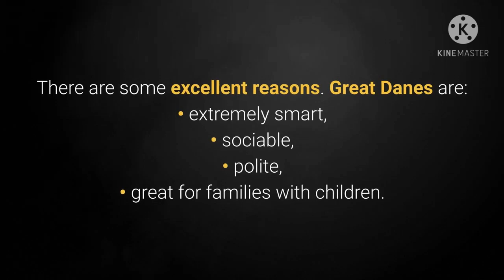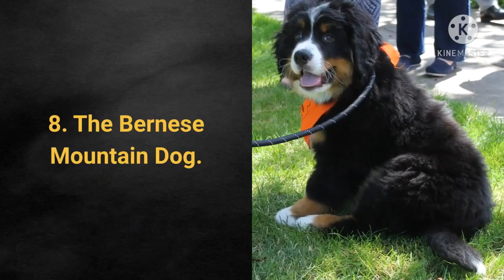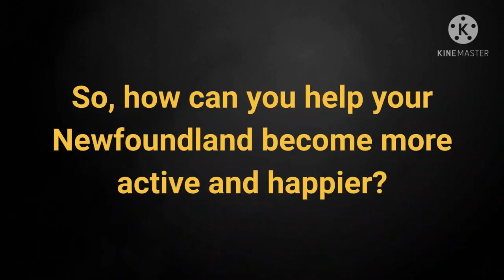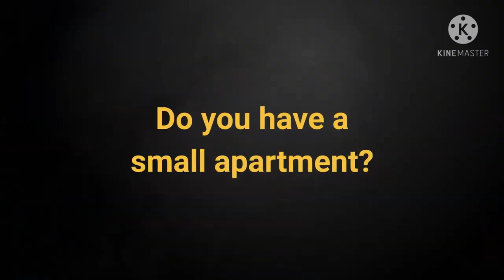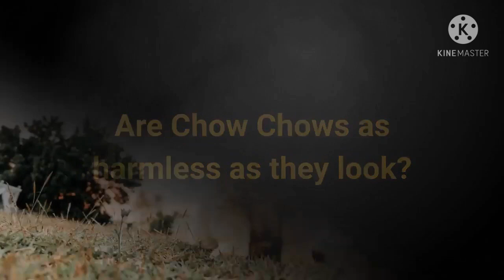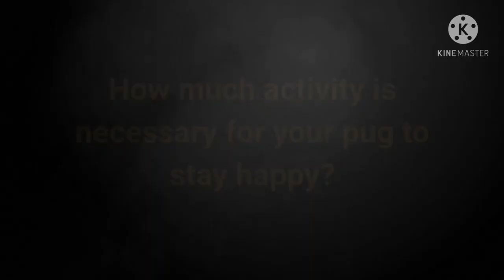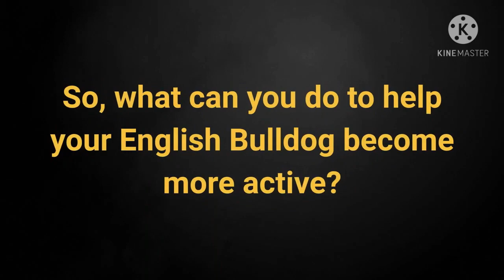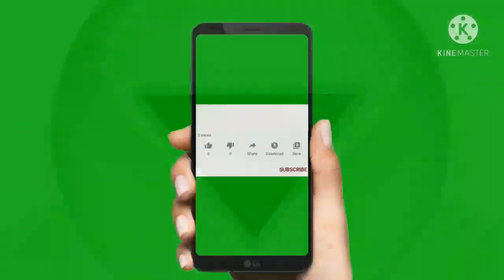Lazy Dogs Top 10 Laziest Dog Breeds in the world 2021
Lazy dogs top 10 in the world